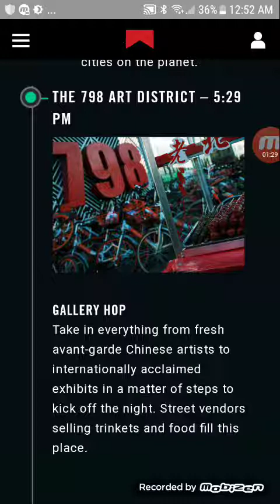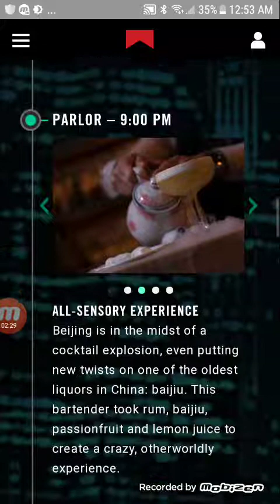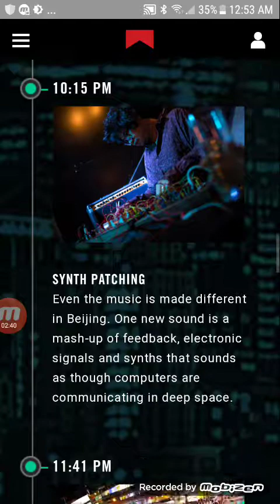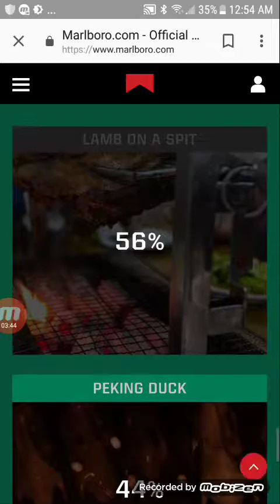Marlboro Chasing Midnight drawing ( China)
Grande prize for trip..